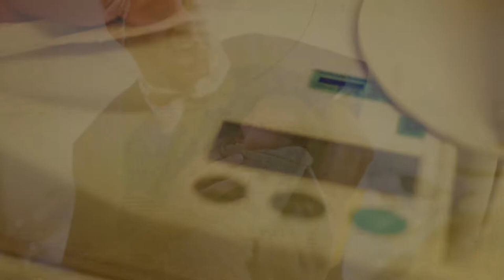Nascimento do Caetano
O dia mais especial na vida da Bruna, do Pedro, do Caetano e de toda família.

Vídeo e Edição: Pedro Cunha